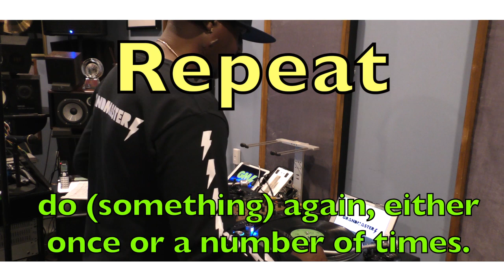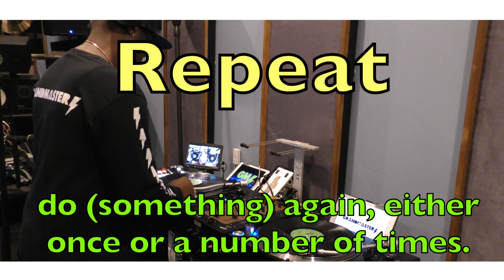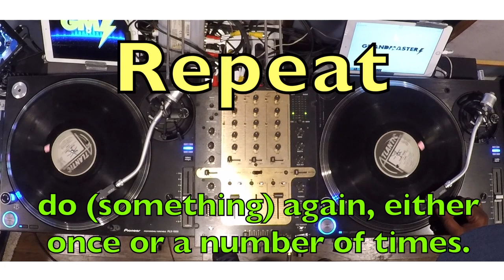A Letter to Kool Herc From Grandmaster Flash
A Letter to DJ Kool Herc: there is so much confusion on who created the loop. Help me set the record straight. ~ Grandmaster Flash